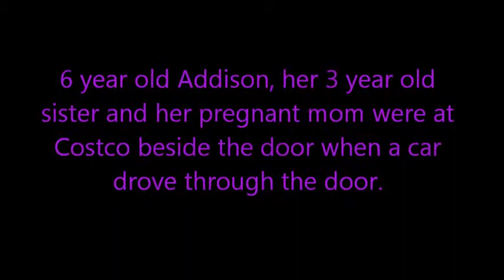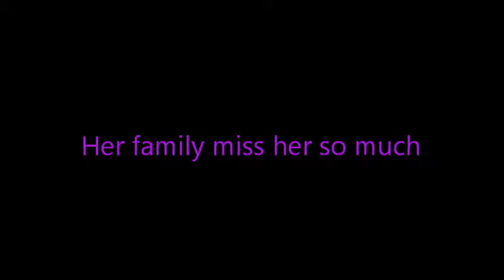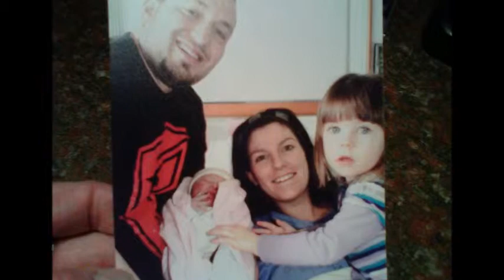In Remembrance Of Addison Hall